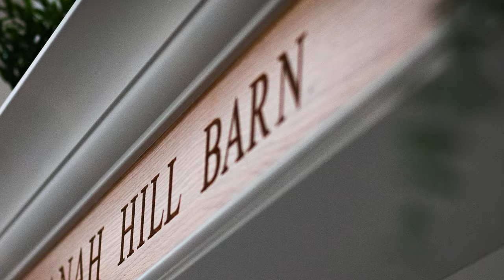Matthew Marsden luxury hand finished kitchen with stunning Oak detailing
We designed this beautiful luxury kitchen to be the beating heart of this family home. A place for the whole family to get together and enjoy special time together. The classical timeless design of our furniture with carefully chosen materials includes hand finished painted cabinetry that ties in beautifully with the Oak detailing.
All our furniture is designed and hand crafted in our workshops by our talented team of designers, cabinets makers and finishers in the heart of Lancashire where we try and source all our materials from local suppliers and keep the traditional methods of furniture design and crafting alive.